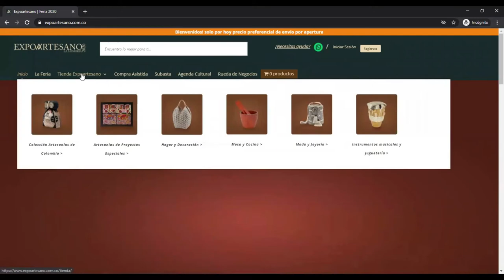¡Comprar en Expoartesano2020 es muy fácil!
Sólo debes ingresar a elegir esa artesanía que te conecta con tu esencia y pagar en línea. Además, en esta plataforma encontrarás espacios innovadores como: "Subasta", en la "Agenda Cultural": Voces: historias que nos conectan con las regiones y la posibilidad de agendar citas para "Compra Asistida" entre muchos más.